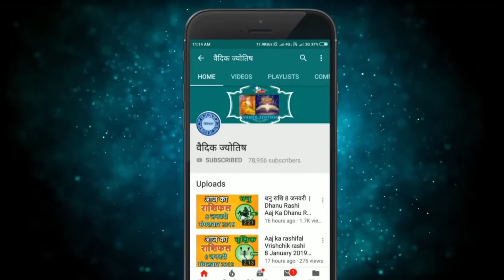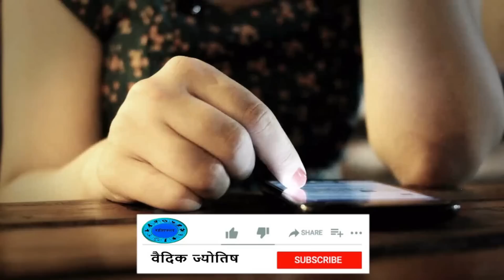कन्या राशि 24 मई बुधवार | Kanya Rashi 24 May 2023 | Aaj Ka Kanya Rashifal